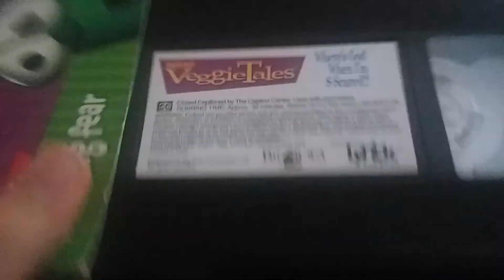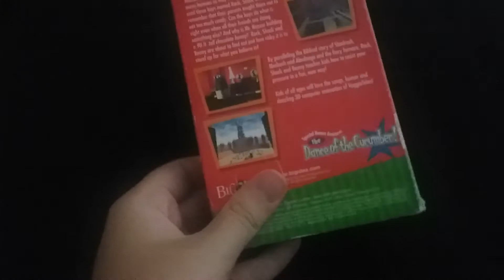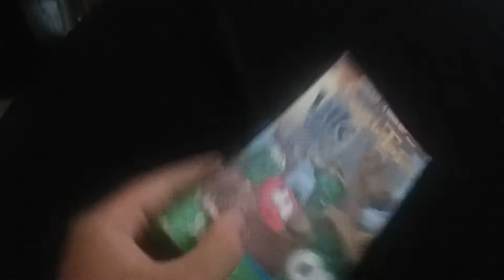VeggieTales VHS Collection (Summer 2019 Editon)